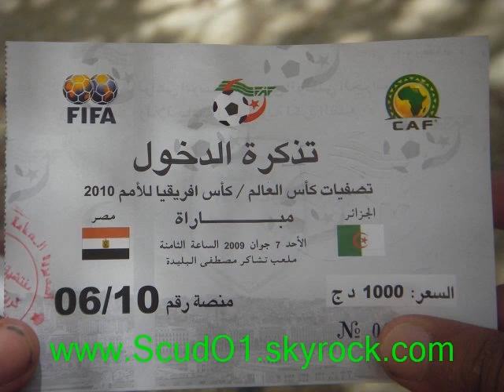Photos des défilés d'Alger by ScudO